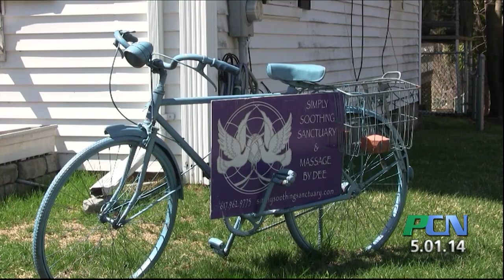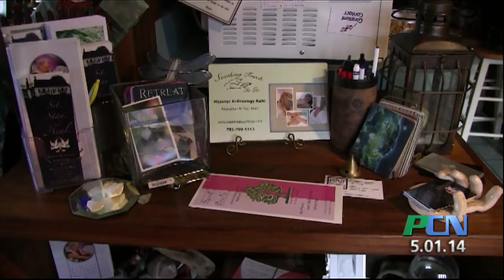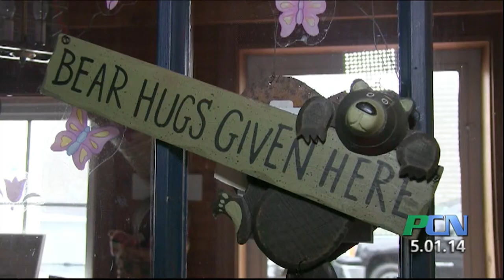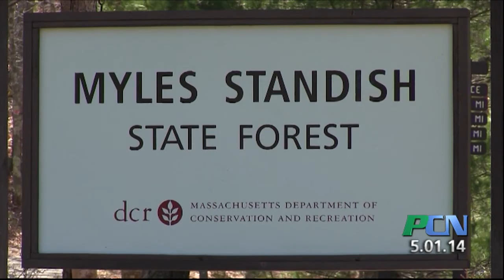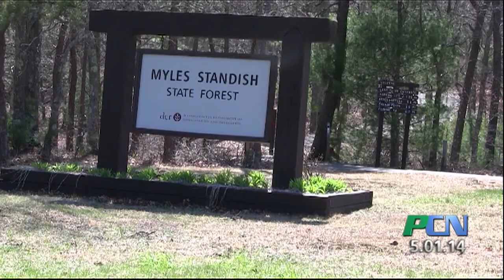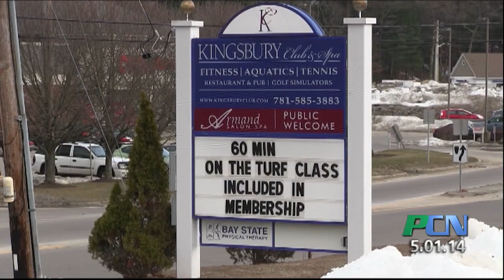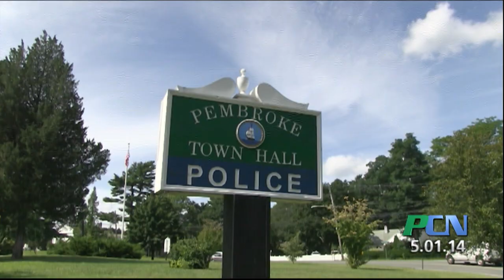PCN Whole Episode 5-1-14